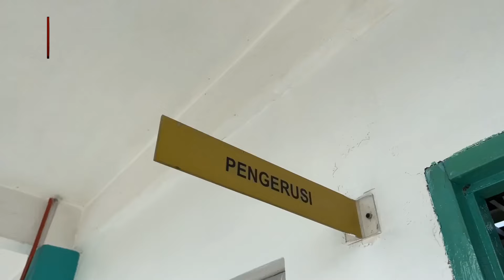[EP51] BTH: Hari Pahlawan ft. Tan Sri Raja Affandi & Tan Sri Zulkifeli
In this latest episode to celebrate Hari Pahlawan, we feature two former armed forces chiefs, General (Rtd) Raja Affandi Raja Mohamed Noor and General (Rtd) Tan Sri Zulkifeli Mohd Zin, to highlight the ultimate sacrifice our soldiers have given in protecting the country’s sovereignty.